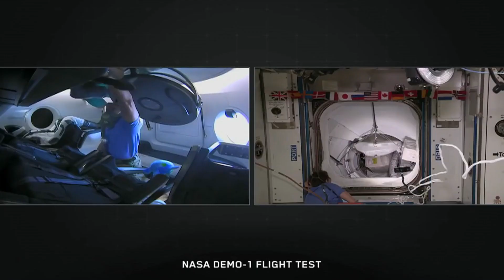Espacio a Tierra: Una Nueva Era: 11/03/19 | @BeautyOfTheUniverse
Espacio a Tierra, la versión en español de las cápsulas Space to Ground de la NASA, te informa semanalmente de lo que está sucediendo en la Estación Espacial Internacional. Espacio a Tierra es una colaboración de la NASA y la Agencia Espacial Mexicana, con apoyo de la Dirección General de Televisión Educativa de México. | @BeautyOfTheUniverse